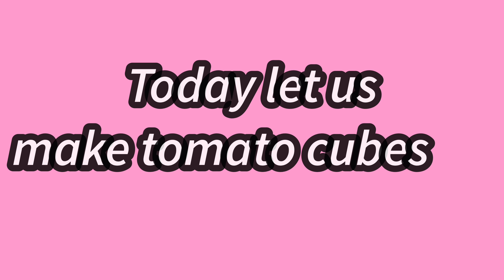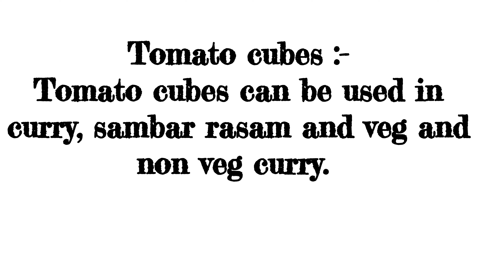How to make tomato cubes easy and simple /ಟೊಮೇಟೊ ಕ್ಯೂಬ್ಸ್ /reshma'scurryworld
Hello friends this video is bit different let us see how to make tomato cubes.